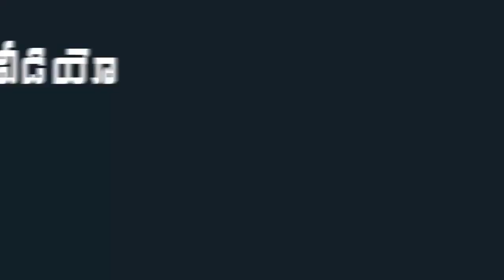YSRCP MP Goddeti Madhavi Powerful Speech in Parliament | Mana Aksharam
# GoddetiMadhavi